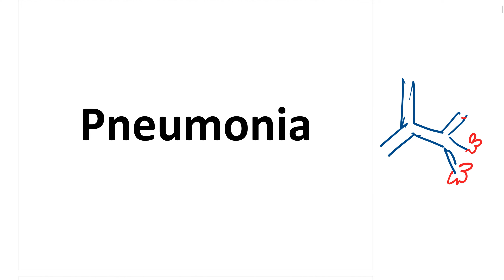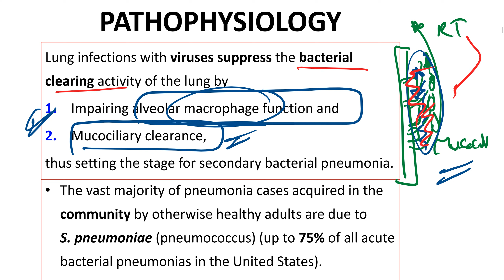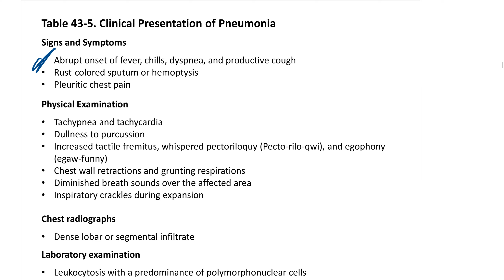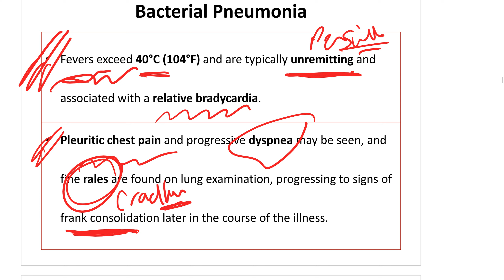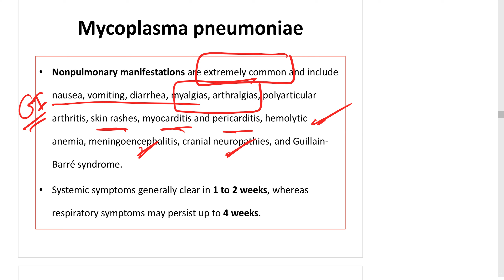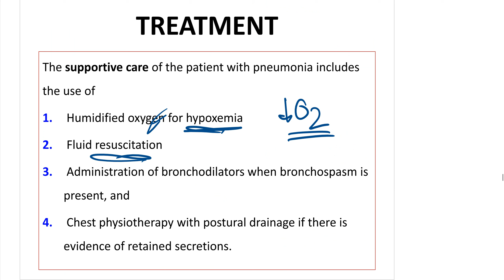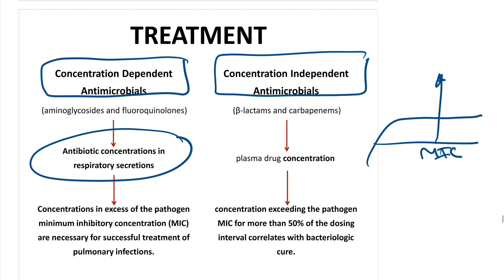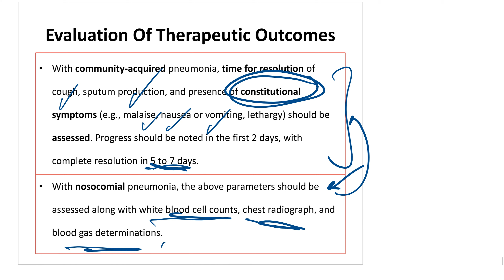Pneumonia Respiratory Tract Infection therapeutics علاجيات الالتهاب الرئوى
شرح بالعربى